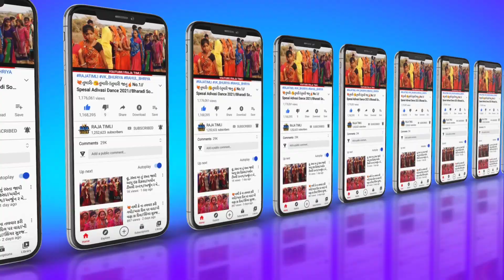Ranapur Bhagoriya Mela ll bhagoriya parv ll bhagoriya haat ll मध्य प्रदेश लोकप्रिय भगोरिया मेला 2023